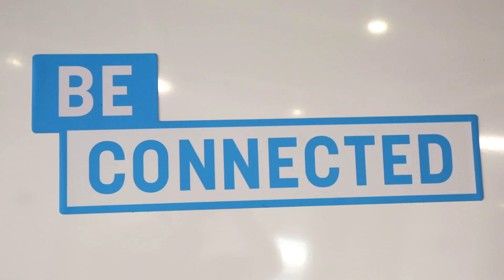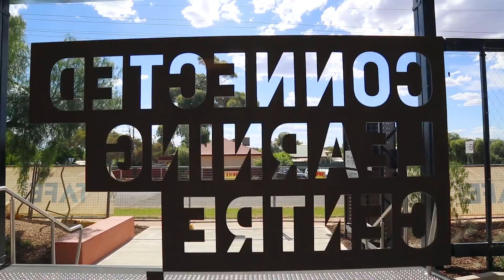TAFE Cobar CLC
The all new CLC at Cobar